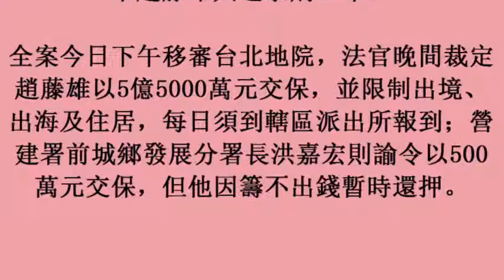遠雄案移審北院 趙藤雄5 5億天價交保 (31october2017)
遠雄案移審北院　趙藤雄5 5億天價交保